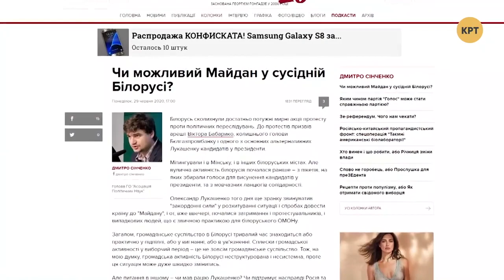Фурор от недомайдана в Беларуси провалился // МЕЖДУНАРОДНАЯ ПАНОРАМА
Стихийные митинги местной оппозиции в Минске и других городах Беларуси прошли после отказа в регистрации про-западным кандидатам в президенты Валерию Цепкало и Виктору Бабарико. Беларусский недомайдан быстро ликвидировали, задержав более 300-х протестующих. Даниил Богатырев предположил, что дальнейших предвыборных протестов пока не предвидится.